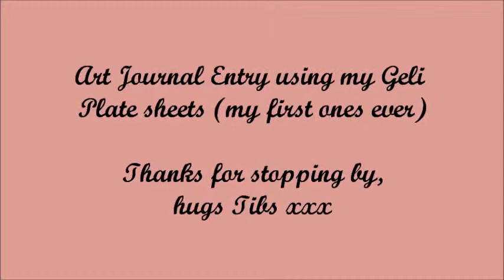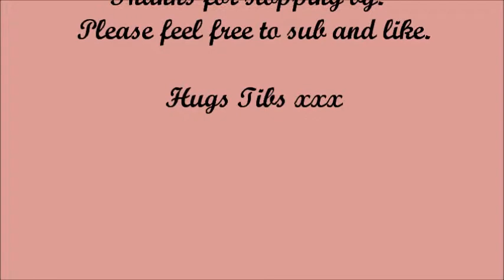Art journal entry at G-Force Speed!